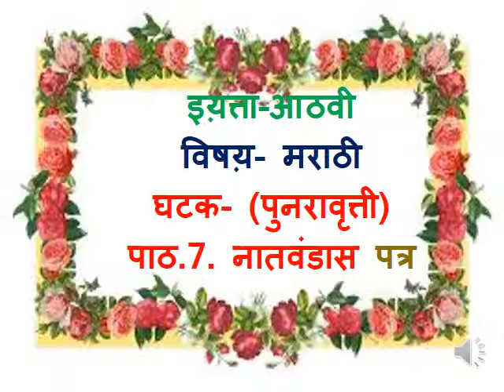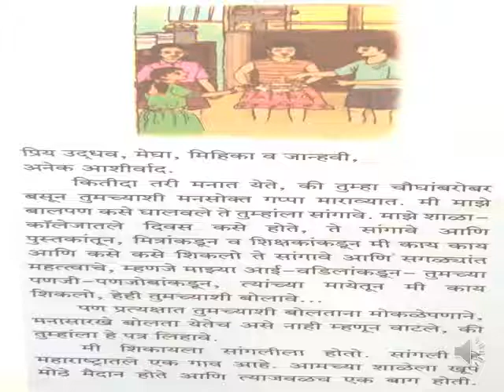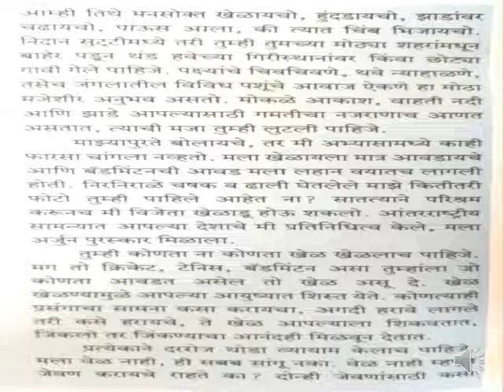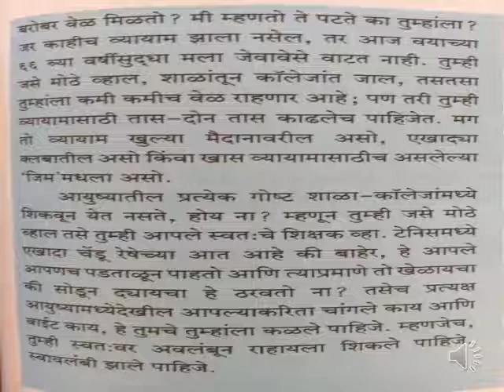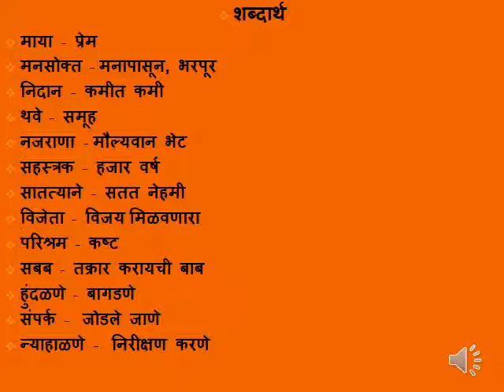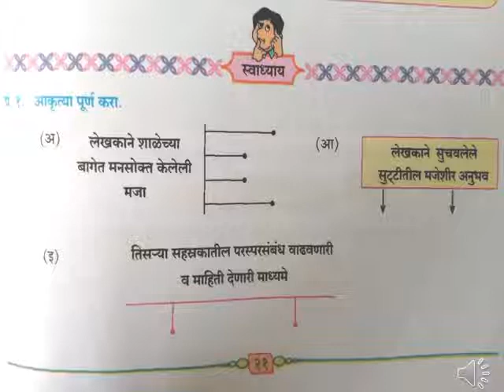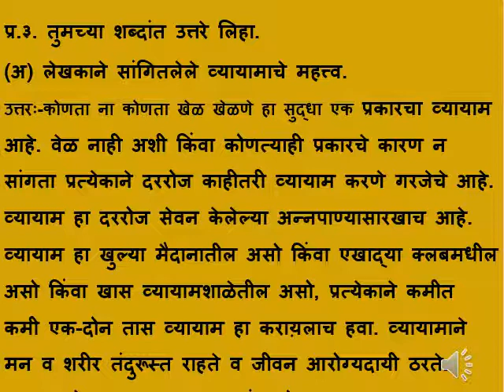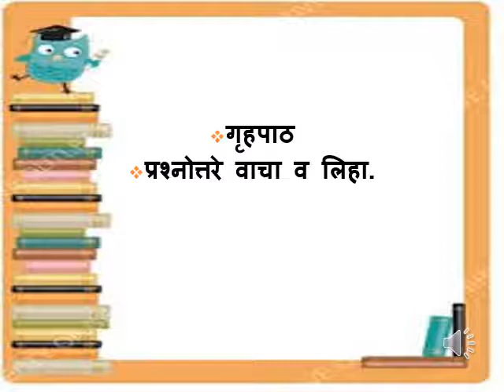Std VIII Marathi पुनरावृत्ती पाठ 7 नातवंडास पत्र